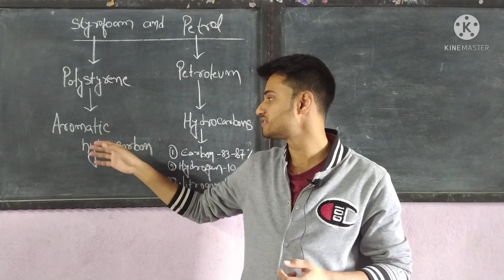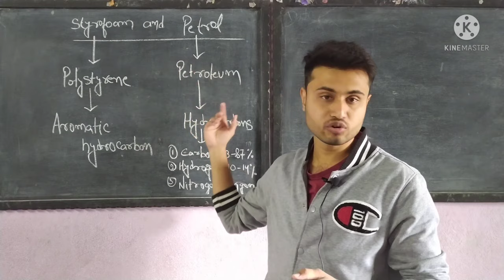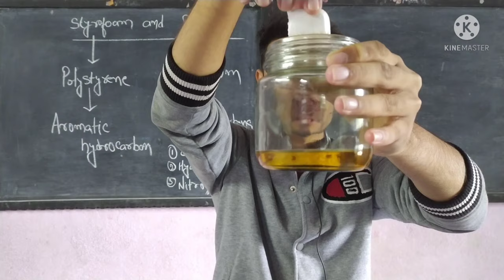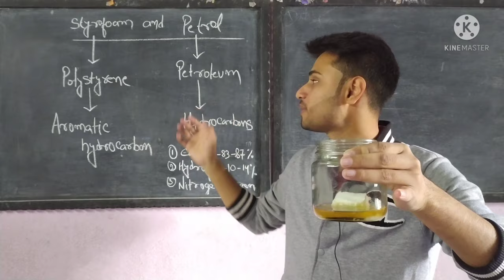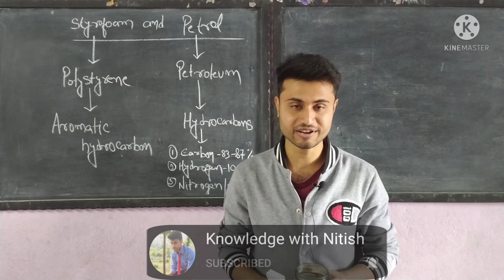Hydrocarbon|Thermocol(Styrofoam)and Petrol reaction|Thermocol vs Petroleum|How to make Adhesive(Glue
Best Book 📚 for All exam preparation

WIPRO WELCOME KIT || Wipro welcome kit for fresher 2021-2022 || Wipro 75k Joining Bonus for fresher

Boost up your calculations with us

Important Tags
Calculation booster
CUBE roots short tricks
CUBE roots kaise nikale
Cube roots trick
Multiplication
Multiplication Short tricks
Vedic Maths short tricks

Important Tags

Railway Group-D
All Government exam preparation